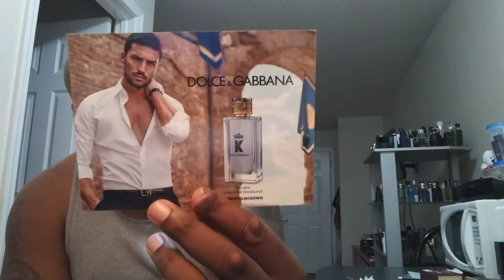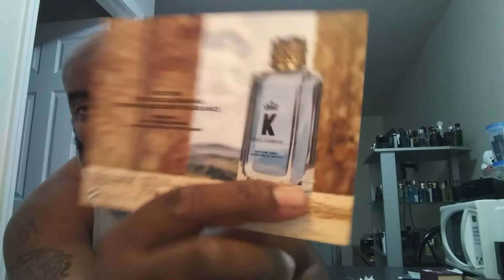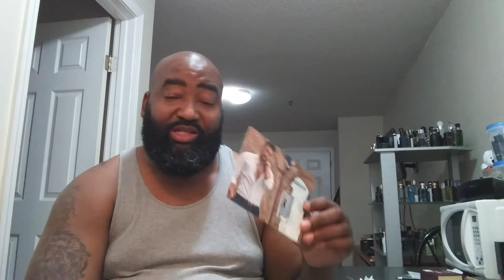Dolce & Gabana K & apology to a subscriber